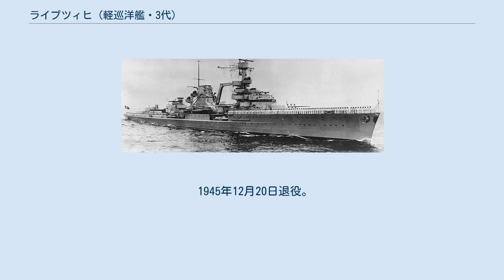ライプツィヒ (軽巡洋艦・3代)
ライプツィヒ (Leipzig) は第一次世界大戦後に建造されたドイツ海軍の軽巡洋艦。
ライプツィヒ級軽巡洋艦の1番艦。
艦名ライプツィヒはザクセン州の都市。
 ヴィルヘルムスハーフェン工廠で建造。
1928年4月18日起工。
1929年10月18日進水。
1931年10月8日ヴィルヘルムスハーフェンで就役。
 第二次世界大戦開戦時には、ポーランド艦艇の脱出阻止任務についており、それから北海での機雷敷設任務などに従事した。
1939年11月には戦艦「シャルンホルスト」と「グナイゼナウ」の出撃に途中まで同行した。
11月7日、キールのホルテナウ閘門沖で砲術練習艦「ブレムゼ」と衝突。
修理に一週間を要した。
 ドイツの駆逐艦はイギリス島東岸沖に機雷敷設を行っていて、その支援のために巡洋艦が投入された。
12月12日、そのような支援作戦の一つで「ライプツィヒ」、「ニュルンベルク」（ギュンター・リュッチェンス少将座乗）、「ケルン」がSchillig Roadsから出撃した（Nanni-Sophie作戦）。
12月13日10時40分にデンマーク船「Charkow」が発見され、「ライプツィヒ」が臨検を行った。
ドイツの巡洋艦はイギリス潜水艦「サーモン」に発見され攻撃を受けた。
まず、11時25分に「ライプツィヒ」が被雷した。
魚雷は第1ボイラー室と第2ボイラー室の間の隔壁付近に命中し、両ボイラー室は浸水。
第3ボイラーも燃料に水が混入して停止した。
死者は14名で、すべてボイラー室にいた者であった。
続いて「ニュルンベルク」も被雷した。
「ライプツィヒ」は沈没の危険は無く、ディーゼル機関での自力航行は可能であったが出せる速度は10ノットであった。
13時40分に駆逐艦「ヘルマン・キュンネ」、「リヒャルト・バイツェン」、「ブルーノ・ハイネマン」が合流し、それらに護衛されて3隻の巡洋艦は帰路についた。
「ライプツィヒ」と「ニュルンベルク」の出せる速度の違いからリュッチェンスは別々に帰還することを決め、「ライプツィヒ」には「ケルン」と「リヒャルト・バイツェン」、「ブルーノ・ハイネマン」が同行した。
翌朝には駆逐艦「ヘルマン・シェーマン」、「フリードリヒ・イーン」やFボート、Rボートと合流し、「ケルン」は「ヘルマン・シェーマン」、「フリードリヒ・イーン」を伴い「ライプツィヒ」とは別れた。
12月14日午後、「ライプツィヒ」などはイギリス潜水艦「アーシュラ」に発見され攻撃を受けた。
発射された魚雷は「F9」に命中し、「F9」は沈没した。
同日夕方、「ライプツィヒ」はブルンスビュッテル沖に到着した。
 キールのドイチェ・ヴェルケ社で修理が開始されたが、1940年2月27日に「ライプツィヒ」は退役、完全な修理はおこなわれず、「ライプツィヒ」は1940年12月1日に練習艦として再就役した。
 1941年6月、通商破壊作戦に出撃する重巡洋艦「リュッツオウ」を護衛する。
9月、サーレマー島攻略を支援する。
 1942年12月のバレンツ海海戦の結果出されたヒトラーの命令により「ケルン」も退役した。
 1943年8月1日再就役。
1944年10月15日、グディニヤ沖で「ライプツィヒ」の中央部に重巡洋艦「プリンツ・オイゲン」が衝突した。
この衝突で「ライプツィヒ」は19名の死者を出した。
翌日2隻は引き離され、「ライプツィヒ」はゴーテンハーフェンへ曳航された。
 1945年2月、「ライプツィヒ」はどうにか自力航行可能な状態にされ、以降避難民の輸送やソ連軍に対する砲撃に従事した。
 1945年12月20日退役。
ヴィルヘルムスハーフェンで宿泊艦として使用された後1946年7月20日にスカゲラク海峡で沈められた。